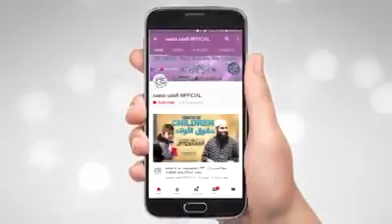Modern Hair Style & Islam By Abid salafi